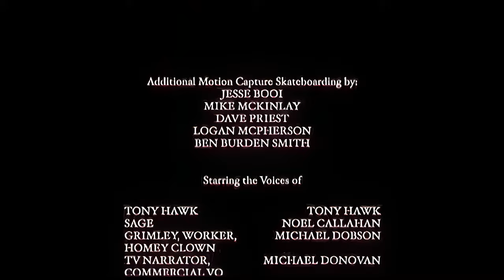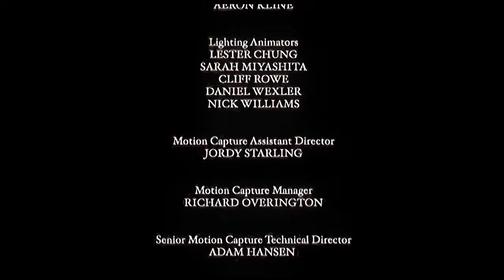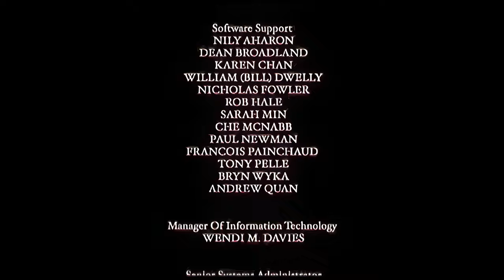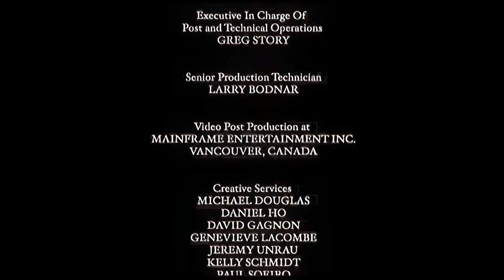Tony Hawk in Boom Boom Sabotage (2006) (REMASTERD)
Tony Hawk's Boom Boom HuckJam arrives in the town of Lincolville and bumps a crummy circus. The evil circus ringleader, Grimley, exacts his revenge by kidnapping Tony and jacking the HuckJam. Tony's only hope is a bunch of local skater punks.